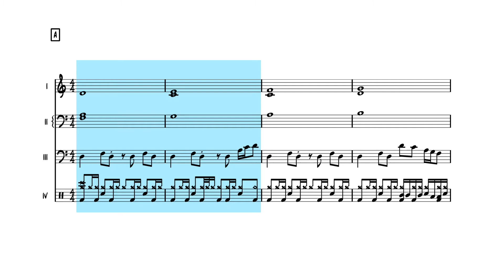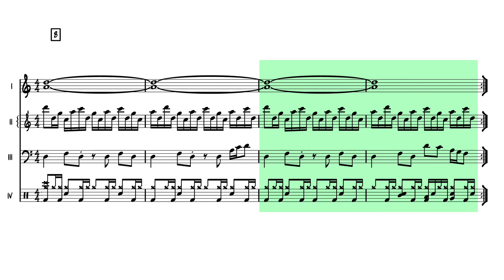Chrono Trigger - Battle Theme 01 ORIGINAL SHEET MUSIC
ABOUT TRANSCRIPTION:

This is an accurate transcription of Yasunori Mitsuda's engaging Battle Theme 01 from Chrono Trigger. This represents all notes found across the SNES's 8 channels.  Dynamics have been withheld to keep the score easier to follow along with, but since you're listening to the composition let your ears guide you!

And as always, any notes and/or channels that are simply acting as delays have not been included as this would obscure the primary information.

Should you find any mistakes, please let me know and I'll look into it!